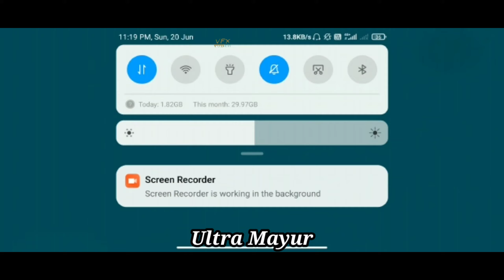BGMI Glitch Wait for the end 😂😂 SAMSUNG,A3,A5,A6,A7,J2,J5,J7,S5,S6,S7,59,A10,A20,A30,A50,A70